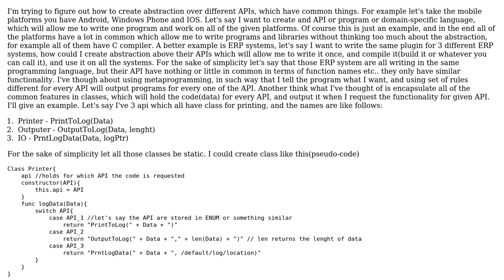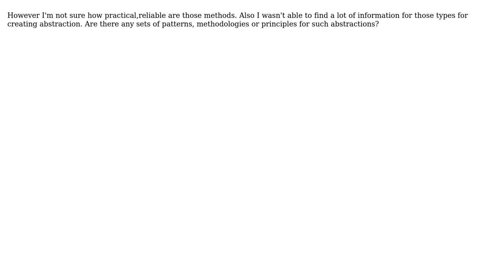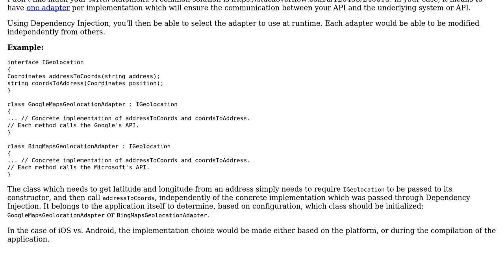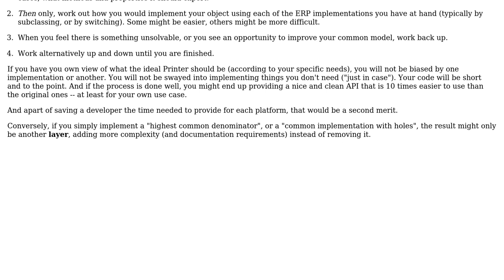Software Engineering: Creating abstraction over API (2 Solutions!!)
Software Engineering: Creating abstraction over API

With thanks & praise to God, and with thanks to the many people who have made this project possible! | Content (except music & images) licensed under CC BY-SA | Music | Images & others | With thanks to user nameLess user fralau user Arseni Mourzenko and the Stack Exchange Network Trademarks are property of their respective owners. You are responsible for your own actions.